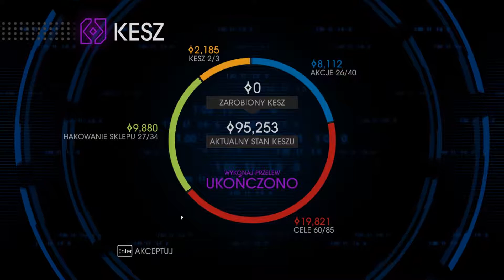'To Się Wygra' | Saints Row IV [+18] /w Vesper - Ep.16 - VICE TEŻ SPOKO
Wielki powrót Świętych w kolejnym wydaniu produkcji Volition.
Gra mająca już 5 lat na swoim karku potrafi porządnie potrząsnąć... w pozytywnym tego słowa znaczeniu. Jeszcze więcej akcji. Jeszcze więcej humoru. Jeszcze więcej absurdu!!! To wszystko czeka na gracza na każdym kroku odkrywanego na nowo Steelport.
Chcecie poznać co czeka najbardziej ekstrawagancką i najbardziej kontrowersyjną ekipę Świętych? Koniecznie obejrzyjcie ten odcinek i wsiąknijcie w serię.
Co na kanale? - Jadłospis - goo.gl/TPCfLN
W czym pomóc? - FAQ - goo.gl/WD8jQW